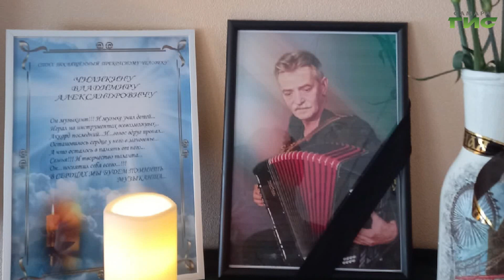"Любовь никогда не перестает…" / "Обернитесь" от 13.12.2022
Его переставляли, как фигуру на шахматной доске. Он отвечал протестом. Его считали трудным, а он просто хотел любви. Любовь нашлась. Но путь к ней ранит… Смотрите очередной выпуск программы "Обернитесь".